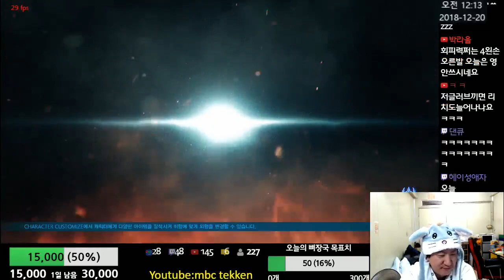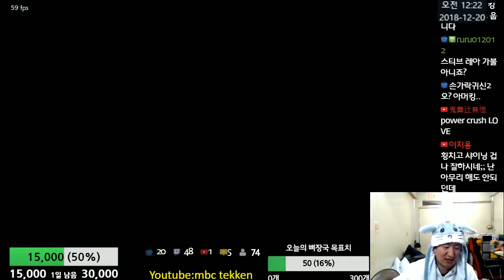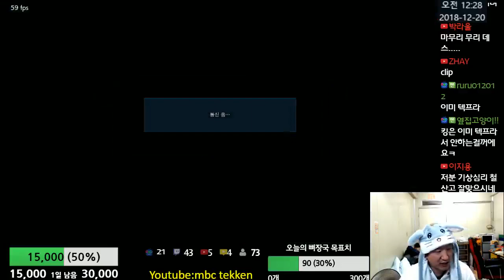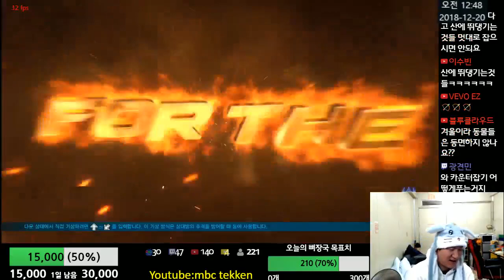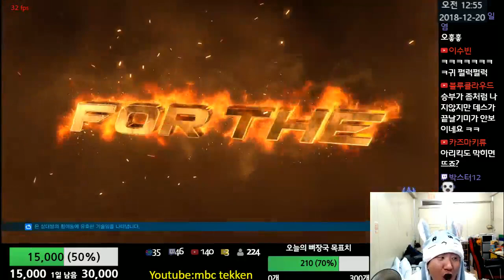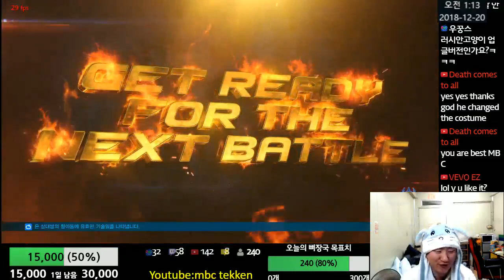Tekken7 MBC(Armor King) vs Ta E S(Steve) 엠아재(아머킹) vs Ta E S(스티브) 2018-12-19 [철권7(PC,스팀)]